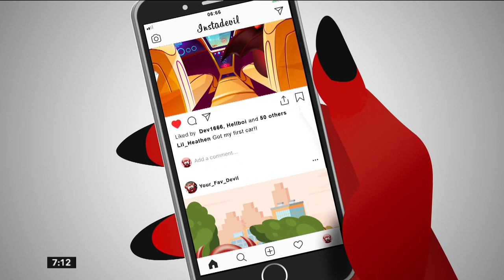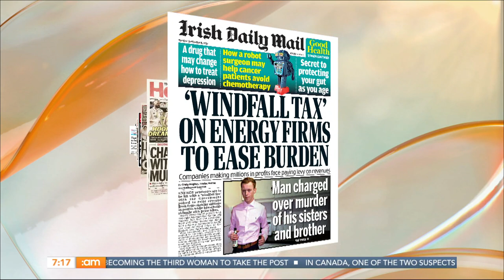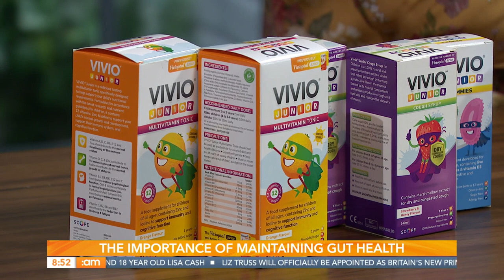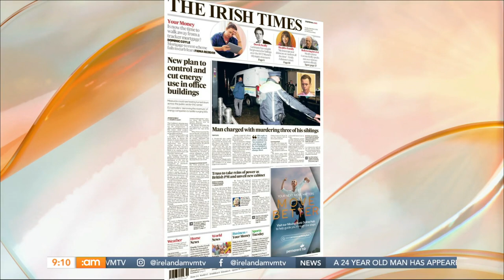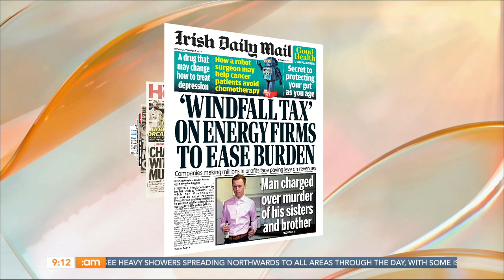The Dangers of Deepfakes, 'Don't Worry Darling' Drama & Camille O'Sullivan | Ireland AM (06/09/22)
Happy Tuesday!

Clinical Psychologist Dr David Coleman and Kevin Shortall, Principal of St. Aidan’s Community School discuss the effects of the tragic murders of three young people in Tallaght.

Deric was in Blessington, Co. Wicklow chatting to Veerle Dehaene all about the art of costume and a special TV and Film exhibit.

Camille O'Sullivan has been described as a chameleon performer, adored by fans for her dramatic versions of songs by the likes of Bowie, Radiohead and Coldplay.

Clinical Nutritionist Éva Hill Hamilton was here with advice on how to boost children's' gut health.

Time for the midweek fakeaway the whole family can enjoy! Sinéad Delahunty has a chicken curry traybake for us!

Imagine flying 7,000 miles for a Tinder date? Well that's exactly what Dingle native Clodagh O'Sullivan did. She talks about their love story with that very tinder date, Brady Elliott!

From politicians singing to celebrities falling over, the trend of deepfake videos is running rampant. Professor Noel O'Connor discusses exactly what they are and how to spot them.

Chapters:
00:00 Good Morning!
2:22 News with Cliodhna Russell
7:46 News Headlines
23:11 Tallaght Tragedy
32:25 The Art of Costumes (Part 1)
37:33 Talking to Your Kids About Grief
39:31 Camille O'Sullivan
51:52 The Art of Costumes (Part 2)
56:40 Don't Worry Darling Drama Explained
58:57 The Importance of Gut Health
1:05:56 Coming Up...
1:07:54 Headlines Recap
1:12:56 Curried Chicken Traybake
1:19:09 Tinder Couple
1:28:10 The Rise of 'Deepfake' Technology